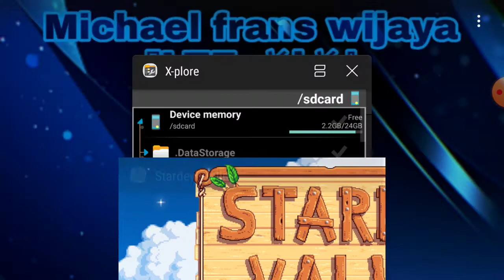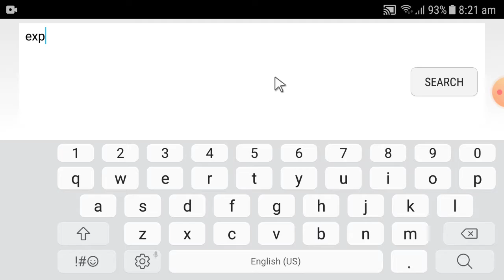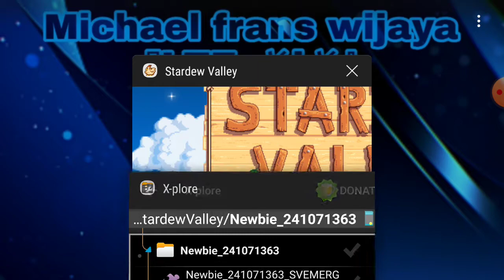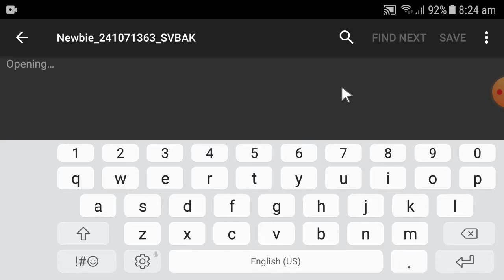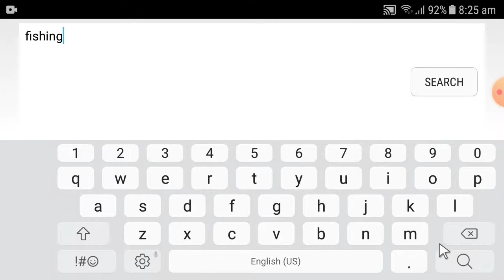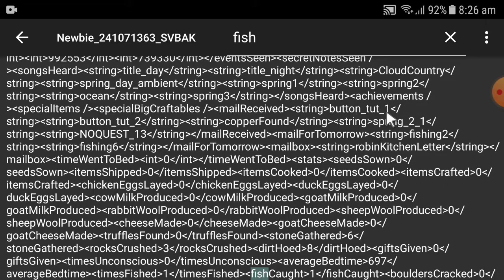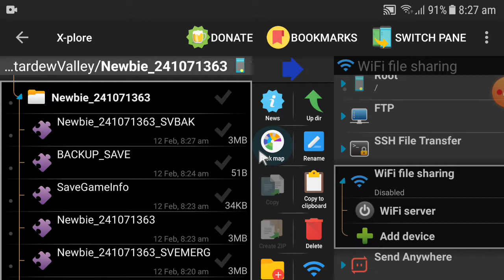Stardew Valley - Android easy Fishing Hack without Root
Make sure your fishing lv is 10 before make it 60, or u will not get the lv up skill